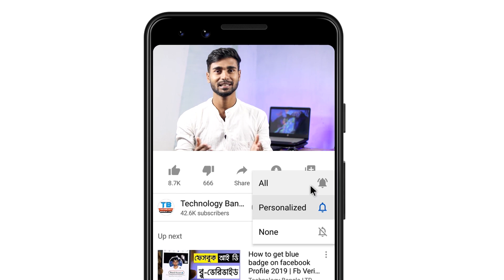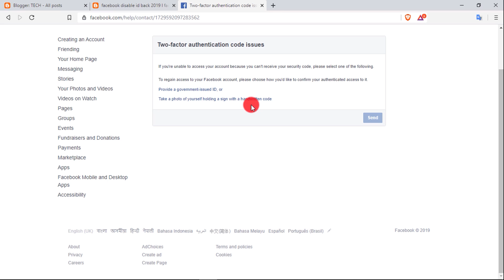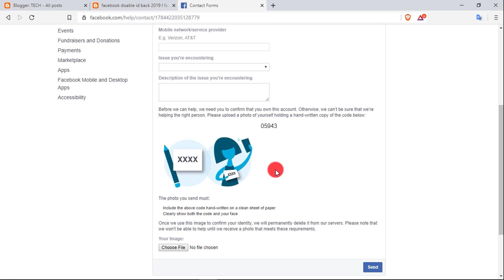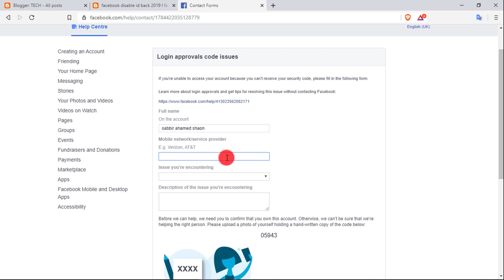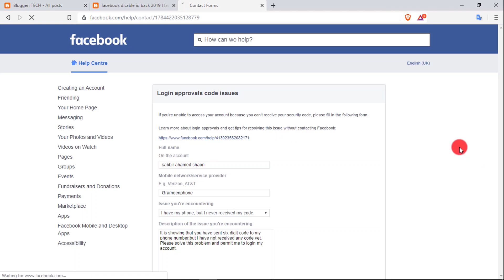Facebook 2 Step Authentication Verification Problem 2021 | FB login Approval code problem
ফেসবুক আইডির ২ স্টেপ ভেরিফিকেশন কোড আসে না? লগিন এপ্রোভাল কোড সমস্যার সমাধান

Additional info:

It is showing that you have sent six digit code to my phone number,but I have not received any code yet. Please solve this problem and permit me to login my account.

OUR COMMUNITY:-